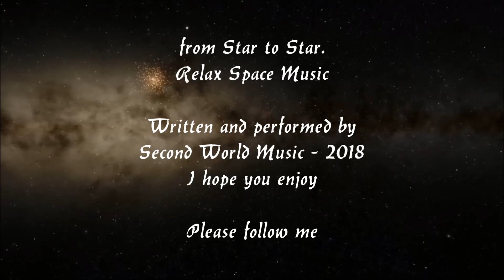Manu Hauter - From Star to Star - 2018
This is the title track from my new Space Music Project  "From Star To Star" Relax Space Music - composed in the late summer 2018 -  I hope you enjoy - please follow me ... sorry for the bad video quality ...